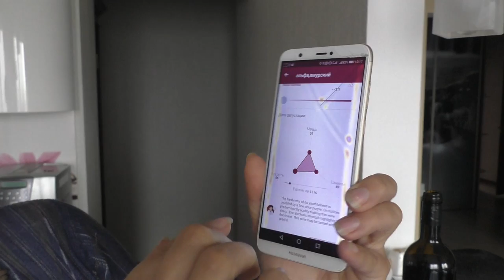Дегустация вина из Альфы и Амурского винограда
В этом видео я дегустирую полусухое вино из Альфы и Амурского винограда  "Сады Бохая" от коллег с Дальнего востока